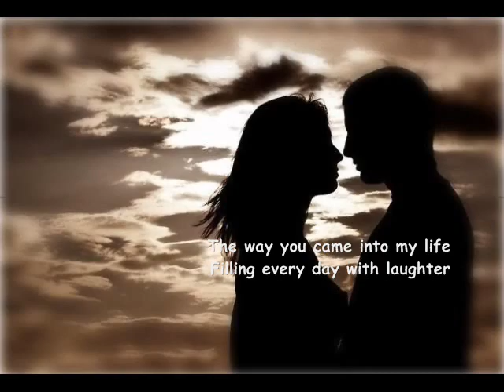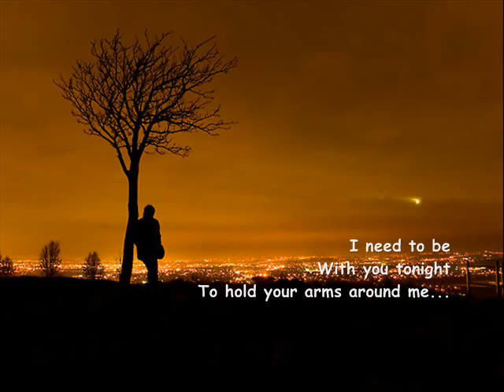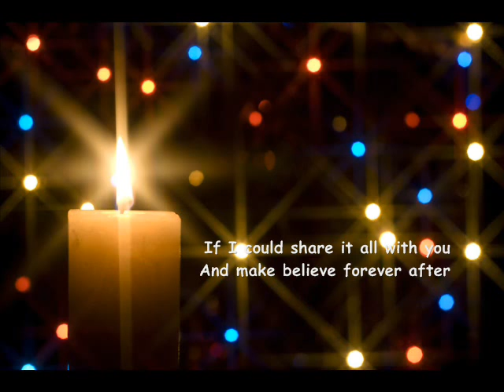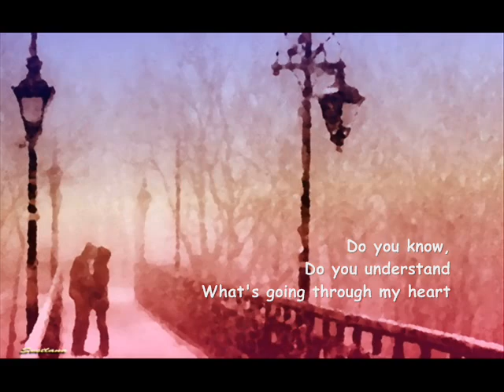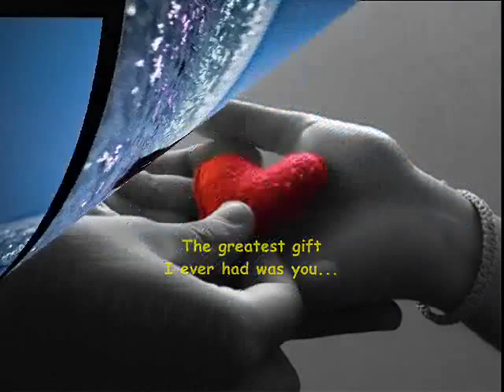Winter Song by Eric Martin.mp4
This is my song for you...